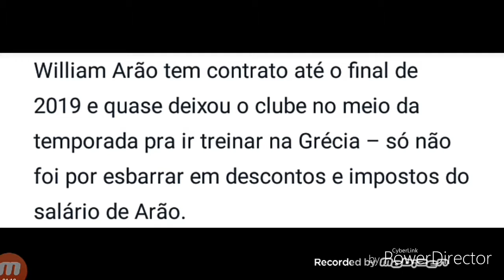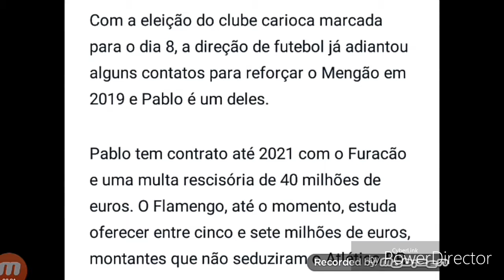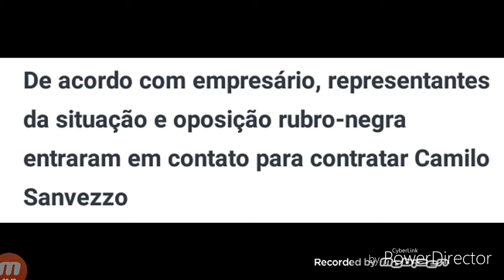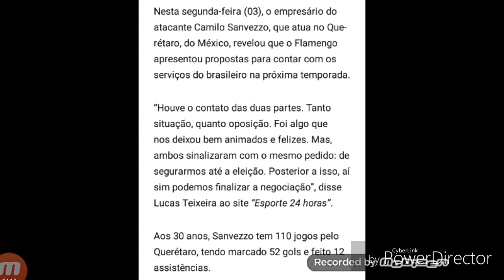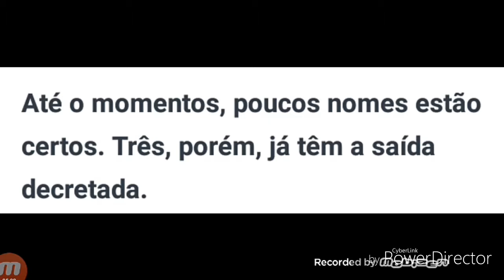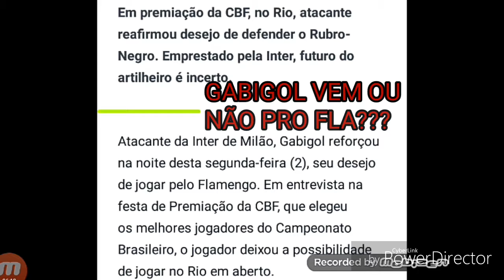Mercado da Bola - Pacotão de Reforços e De Saídas do Flamengo!!! ( Mercado FUT NEWS TV )